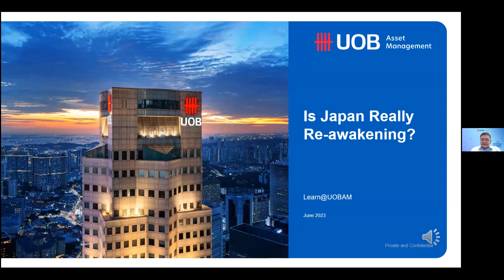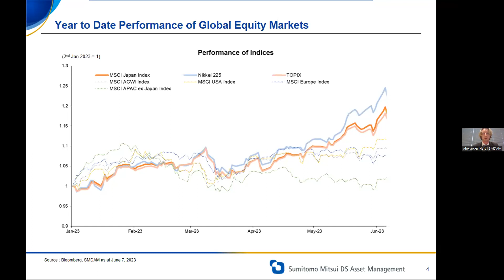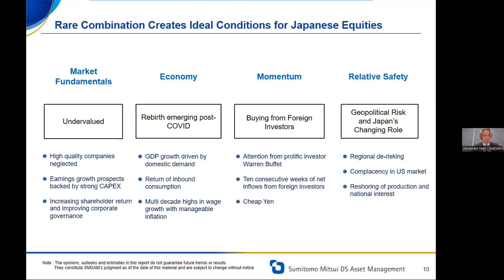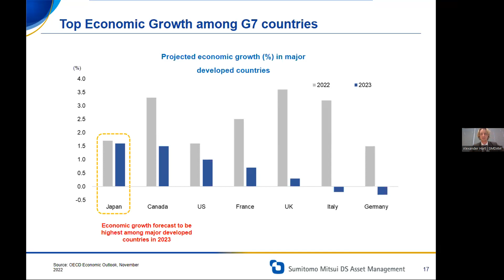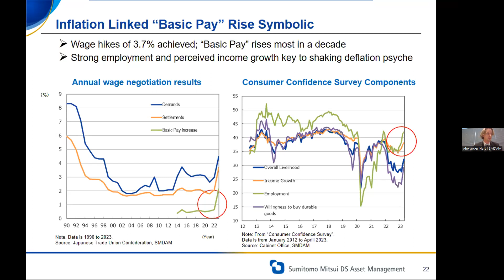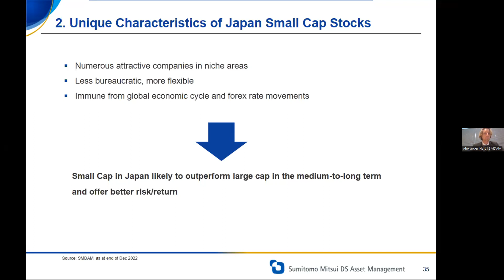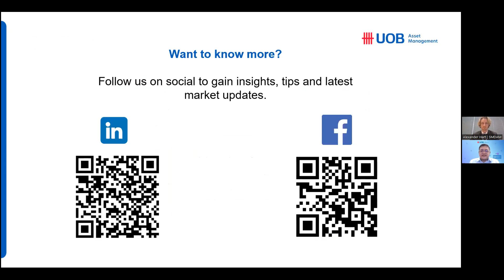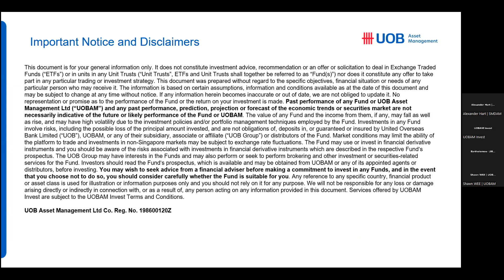Learn@UOBAMInvest: Is Japan really reawakening?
The Japanese stock market has been on an impressive run in recent years, with the Nikkei 225 index rising to its highest levels in three decades. This has sparked intriguing questions on whether the Japanese market is finally reawakening.

Join us as Alexander Hart, Product Specialist at Sumitomo Mitsui DS Asset Management Co., Ltd. (SMDAM), an asset management company in Japan shed some light on this exciting potential opportunity.